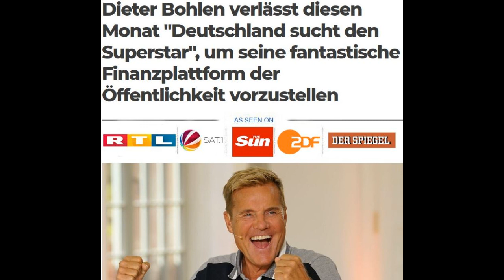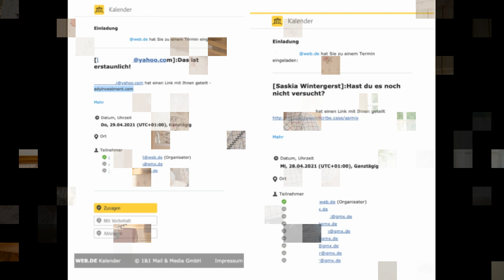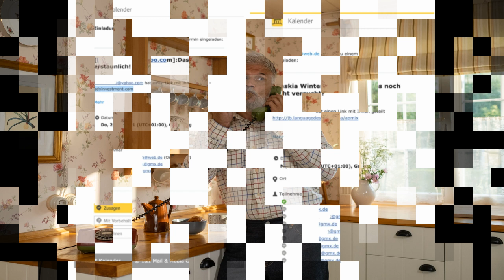CFD Trading Betrug - Infovideo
In diesem Video decken wir die Tricks und Maschen von unseriösen Trading-Plattformen auf. Die Verlockung, schnell Geld zu verdienen, lockt viele in die Falle von betrügerischen Anbietern. Besonders perfide sind gefälschte Webseiten, die vorgeben, in der TV-Sendung "Die Höhle der Löwen" präsentiert worden zu sein.

Prominente Namen wie Günther Jauch oder Dieter Bohlen werden missbraucht, um angebliche Erfolge mit Bitcoin-Geschäften zu suggerieren. Doch dies sind lediglich gefälschte Berichte, die schon seit 2017 im Umlauf sind. Trotz Warnungen und Enthüllungen über den Fake-Charakter dieser Geschichten nutzen Betrüger weiterhin diese Masche, um ahnungslose Verbraucher anzulocken.

Ein neuer Trend sind Kalendereinladungen, die über verschiedene Dienste versendet werden. Klickt man auf den Link, landet man wieder bei betrügerischen Krypto-Plattformen. Es ist wichtig, solchen Einladungen nicht zu folgen und auch keine unbekannten Links zu öffnen.

Bei der Auswahl einer Trading-Plattform sollten verschiedene Kriterien beachtet werden. Eine EU-Lizenz ist ein starkes Indiz für Seriosität. Überprüft die Lizenznummer bei der BaFin, um sicherzugehen. Ein vollständiges Impressum, HTTPS-Verschlüsselung und korrekte Rechtsformen des Unternehmens sind ebenfalls entscheidende Faktoren.

Gesundes Misstrauen ist angebracht, insbesondere bei extremen Gewinnversprechen. Auch die Qualität der Webseite, die korrekte Schreibweise und der Aufbau sind wichtige Hinweise auf die Seriosität eines Unternehmens. Kaltakquise durch ungewollte Anrufe aus dem Ausland sollte grundsätzlich vermieden werden.

Installiert niemals Software, die nichts mit dem Trading zu tun hat und lasst keine Fernwartung durchführen, außer von vertrauenswürdigen Quellen. Diese Tipps sollen helfen, sich vor betrügerischen Trading-Plattformen zu schützen und das Bewusstsein für potenzielle Gefahren zu schärfen. Teilt diese Informationen, um gemeinsam gegen betrügerische Machenschaften vorzugehen und Opfer zu verhindern.